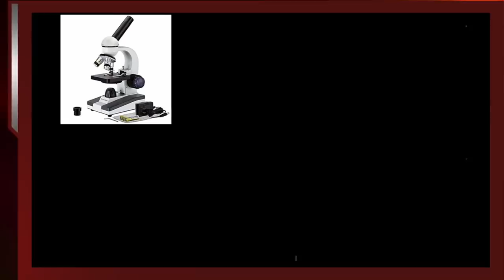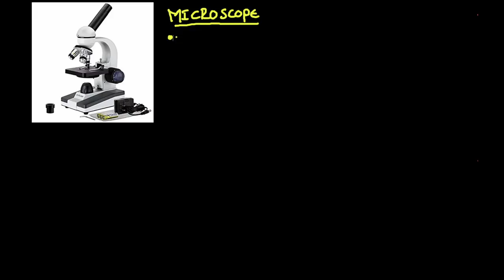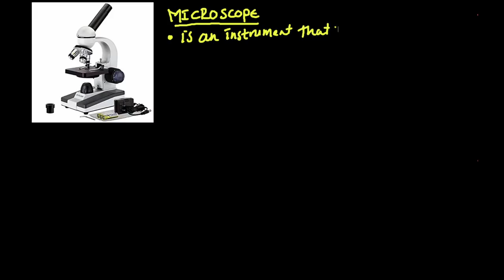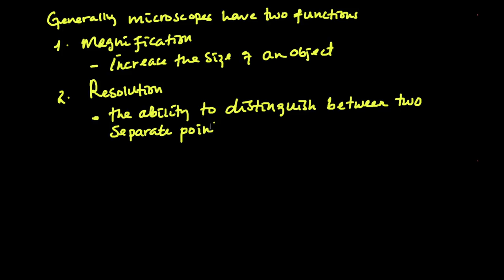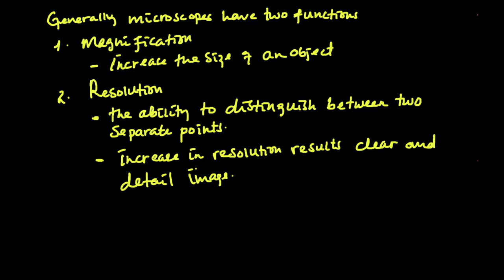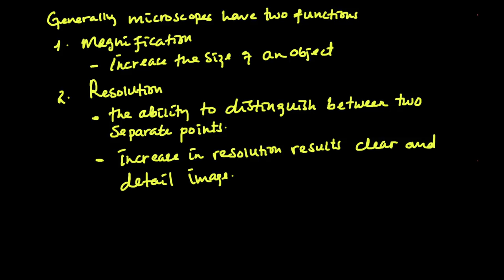ባዮሎጂን በአማርኛ መማር - Microscope